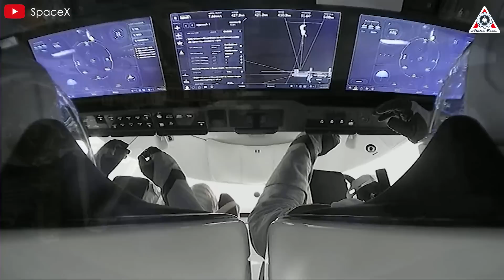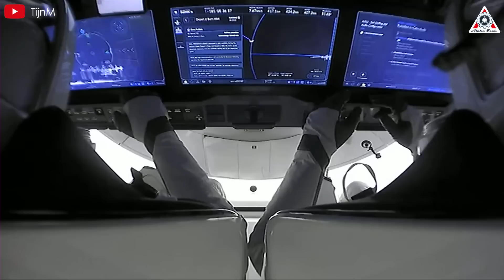NASA finally Confirmed SpaceX Dragon is Better than Boeing Starliner...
Launching cargo and crew dozens of times and being reused up to five times might seem routine from SpaceX’s perspective. However, this is something that competitors like Boeing’s Starliner won’t be able to achieve for at least another five years.
That’s why NASA chose SpaceX’s Dragon to rescue the two Starliner astronauts stranded in space.
Now that the mission has been completed, I believe this is the perfect time to explore Dragon’s unique technical capabilities and how SpaceX has outclassed its competitors.
Dragon is not only a flagship spacecraft for SpaceX but also a cornerstone of the U.S. space industry. With such a prestigious title, Dragon has never failed to impress. Since its debut, it has set multiple records for SpaceX, including the first crewed flight to the ISS launched from U.S. soil in nearly a decade, the first private crewed mission featuring a civilian in space, and the first spacecraft with near-total reusability since the Space Shuttle era.
One might wonder which spacecraft today could achieve such feats—Soyuz, Starliner, or perhaps even Orion—but none have managed to match Dragon’s accomplishments. While Dream Chaser aims for reusability, it has yet to fly.
So far, SpaceX’s Crew Dragon has completed 16 crewed missions, carrying 60 astronauts into Earth’s orbit. The Dragon program is thriving, with flights occurring more frequently than originally planned due to Boeing’s repeated Starliner delays. This underscores Crew Dragon’s growing significance and its necessity for all government-funded human spaceflight missions.
Most recently, Crew Dragon successfully rescued two Starliner astronauts after nearly nine months in space. This mission further demonstrated the spacecraft’s reliability, earning universal recognition for its capabilities—even nature seemed to celebrate the moment. As seen in live broadcasts, dolphins were spotted swimming around the Dragon capsule after it splashed down, almost as if welcoming it back.